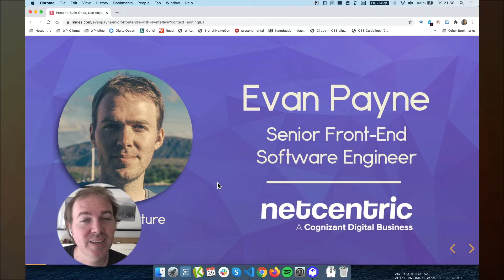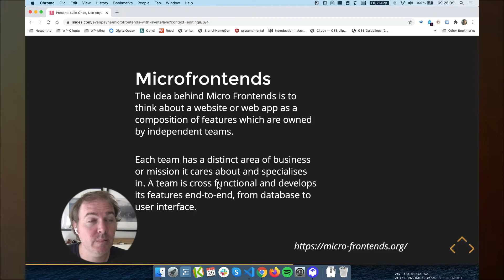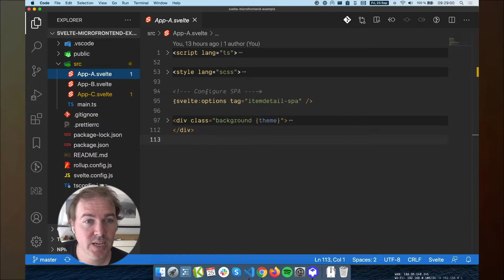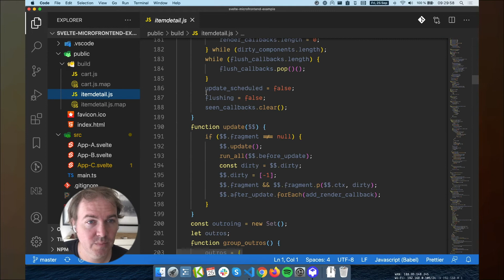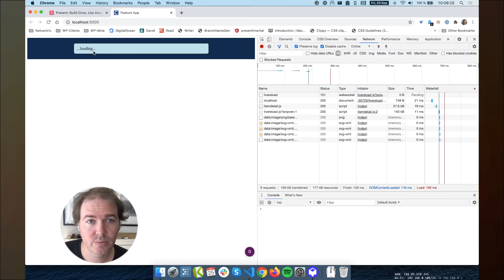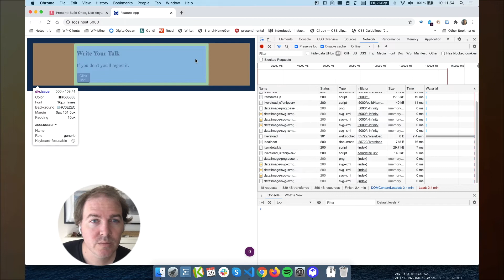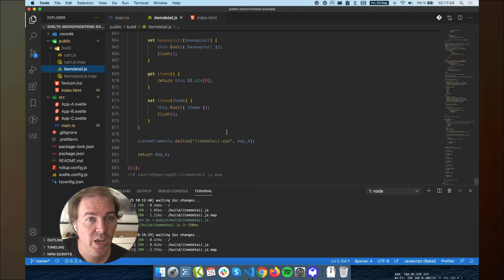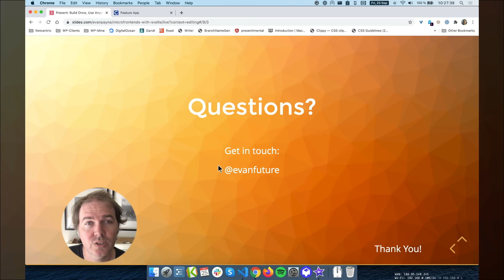Build Once, Use Anywhere: Microfrontends with Svelte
What do you do when you have less than a week to build a web component that can be used in two different places, but still has a standalone development and deployment process?

Sounds like a perfect use-case for Microfrontends!  And while we're at it, let's give Svelte a try!

In this talk, I'll walk you through how and why the Svelte/Microfrontend combination ended up being a complete pleasure to work with.